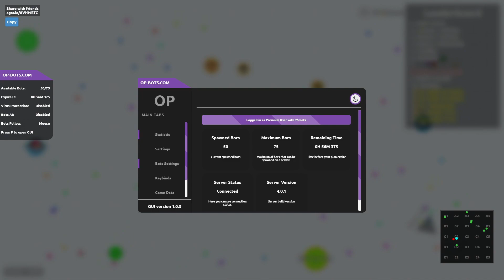AGAR.IO SERVER TAKEOVER WITH BOTS #1172 || OP-BOTS.COM